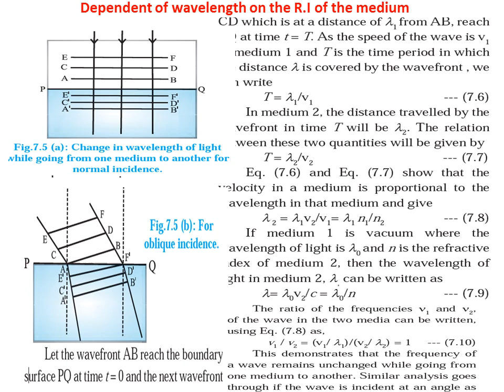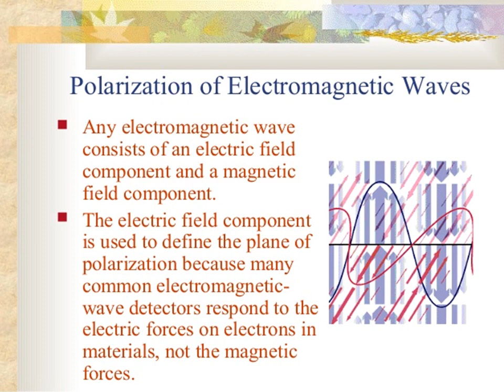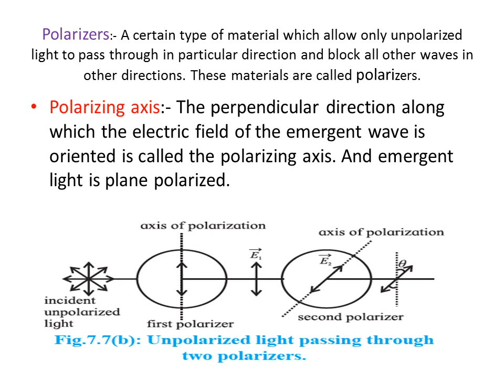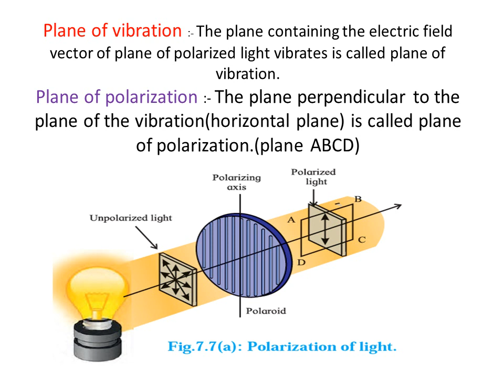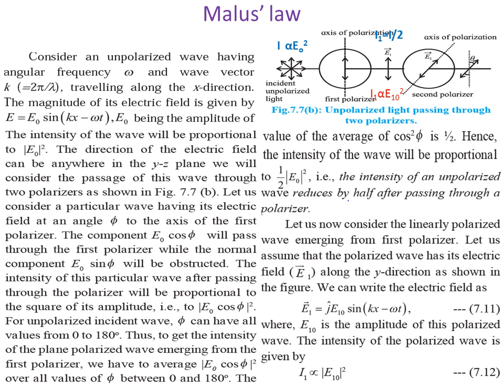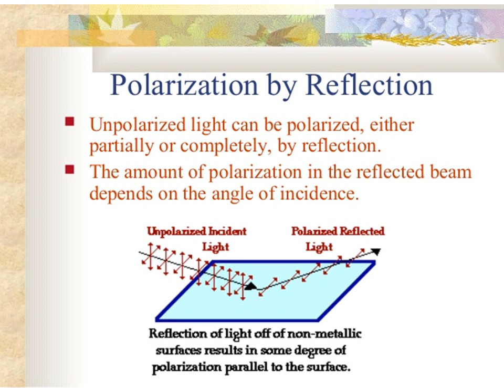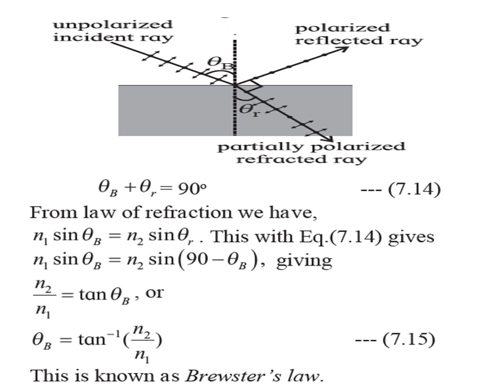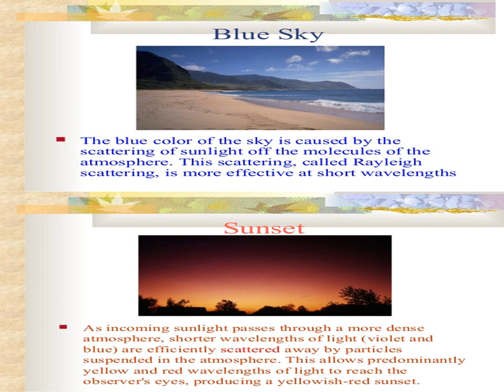7.Wave Optics (Lecture-3)